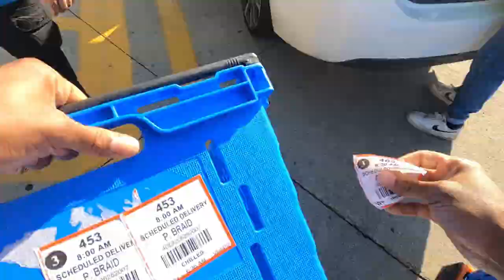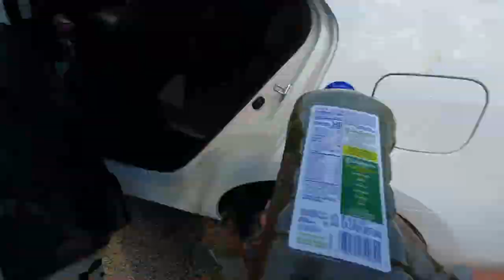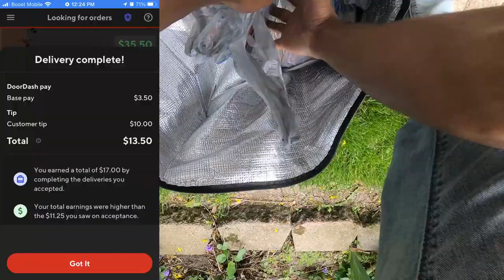Gig App Doesn't Give Me ORDERS To GET Incentive!😱 InstaCart,DoorDash, Spark Ride-Along,Tips & Tricks